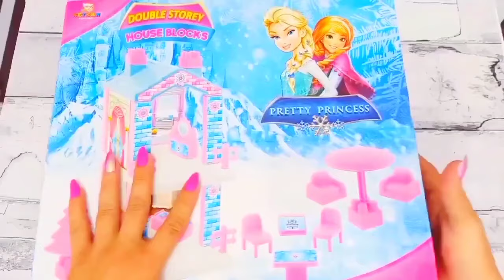Looking for Disney Princess Dresses DIY Miniature Ideas for Barbie Wig, Dress, Faceup, and More! DIY